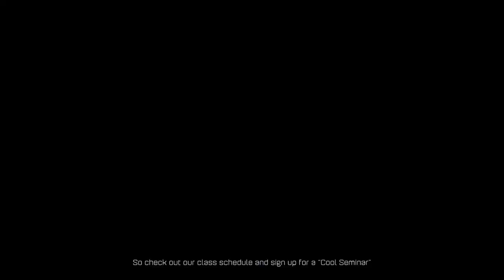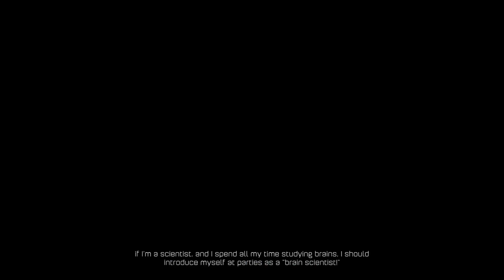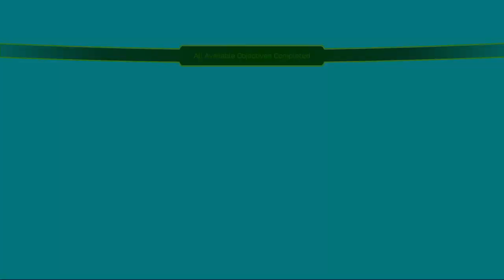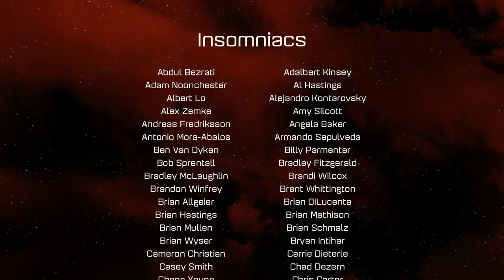Ratchet and Clank (PS4) 4th anniversary speedrun